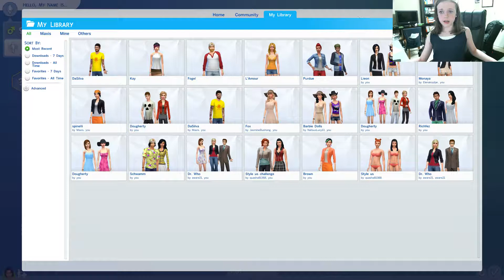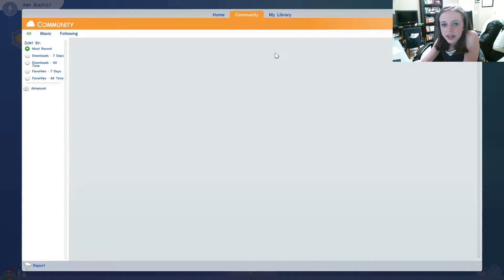Let's Play: Create a Sim, Sims 4 Demo